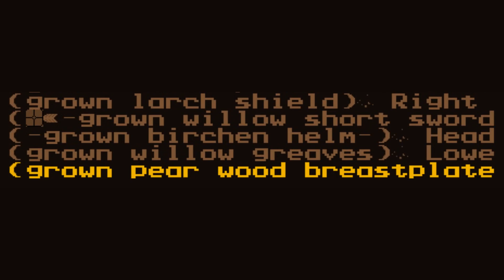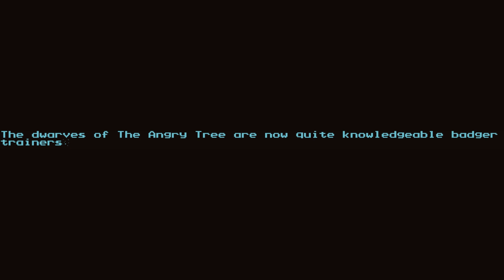Dwarf Fortress Short Forts: The Badger Cult of Dead Elf Island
Some tell stories of a distant island, once populated by a nation of elves. Since the dawn of Tar En they've reigned. Until the dwarves arrived...

Short Forts Theme by Chriswk210